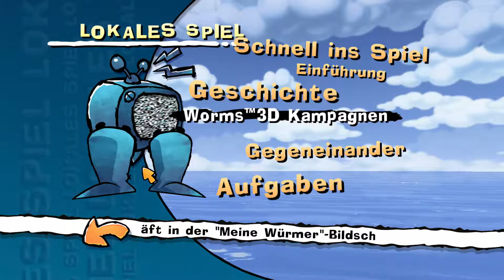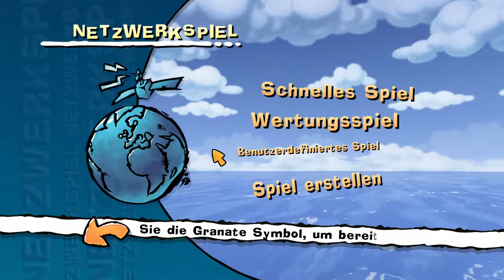LP Worms Ultimate Mayhem - Part 14: Last Worm Standing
Mit dieser Folge beenden wir Worms 4 Ultimate Mayhem.
Es hat riesen Spaß gemacht und ich hoffe Du hattest auch deinen Spaß. ^^
Das nächste Worms Abenteuer lässt vielleicht ein Weilchen auf sich warten aber es wird kommen. ;-)

Dieses Let's Play ist mit dieser Folge beendet.